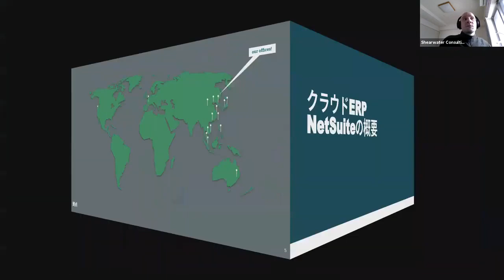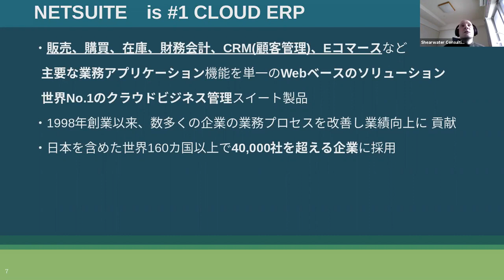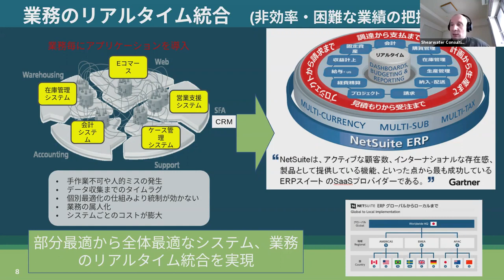クラウドERPとは ～Oracle NetSuite～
▼動画の続きを見る

クラウドERPとECを連携し、リアルタイム管理を実現!